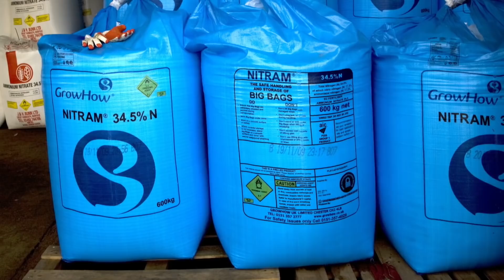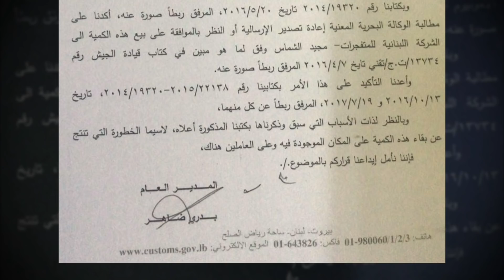Which chemicals caused Beirut explosion?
Warning: This report includes some flashing images.

Investigators have begun the task of trying to find the answers.